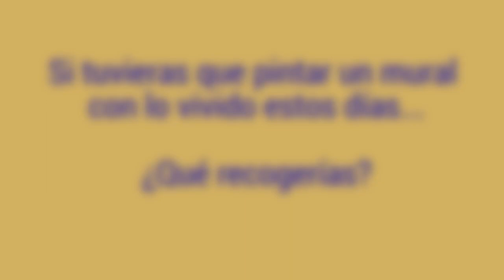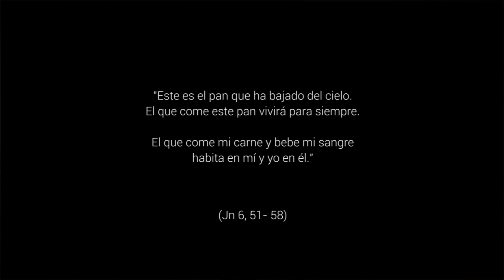Oportunidad para el cambio - El Cuerpo y la Sangre de Cristo, Ciclo A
Jn 6,51-58. El Cuerpo y la Sangre de Cristo de esta Eucaristía nos dará la fuerza para seguir demostrando que ser cristiano es vivir en alegría y paz, para ser testigo de la Pascua, servidor de los que más lo necesitan. Dios es amor y hoy damos gracias por verlo de una forma más concreta y amable, por saber que miles y miles de personas están ayudando a otras con un corazón desprendido. Cristo se hace presente en nuestras calles, en nuestro barrio, en nuestro pueblo. Comulgar el cuerpo y la sangre de Jesús es escuchar su palabra y hacerla viva hoy. Es poner los pies donde él los puso. Es dejarse transformar interiormente. Es tomar las decisiones que él tomó. La comunión es un hecho para vivirlo en medio del mundo.